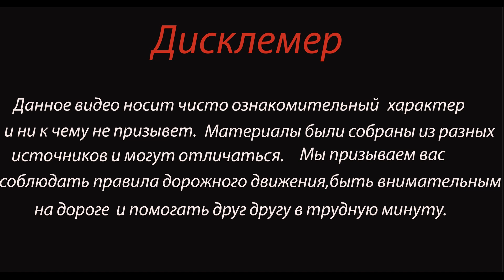Пьяный бесправник погубил людей Дтп в Жешарт.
Авария произошла 9 октября в 5:50 в поселке Жешарт Усть-Вымского района..

По предварительным данным, 21-летний водитель ВАЗ-21-14 не справился с управлением, съехал с дороги и врезался в дерево.

В результате аварии скончались парень 1998 года рождения, в момент аварии был на переднем пассажирском сиденье. Также скончалась женщина 1987 года рождения, которая в момент ДТП находилась на заднем пассажирском сиденье.

Водитель в момент аварии был пьян, водительского удостоверения не имеет и никогда не получал. Помощь медиков ему не понадобилась, от госпитализации виновник аварии отказался.